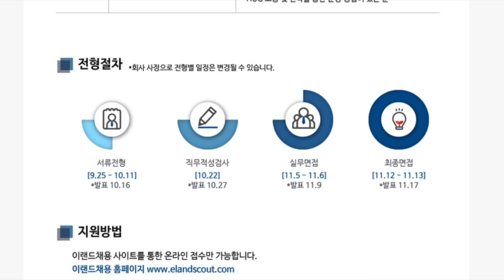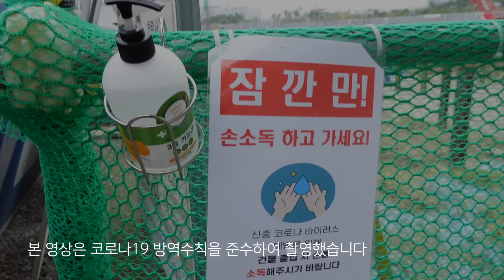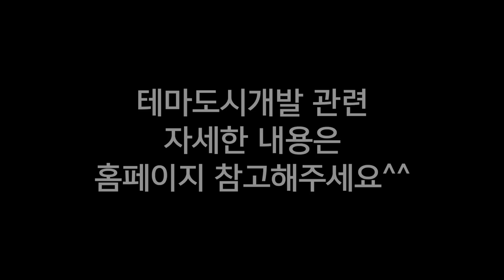[채용공고] 건설에서 사람을 뽑습니다 ㅣ 이랜드건설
*본 영상은 이랜드건설의 지원을 받아 제작된 영상입니다.

0:28 이랜드 건설 소개
0:51 이번 채용에서 뽑는 사람
1:18 채용공고 설명
1:49 이랜드 건설 경쟁력
2:39 이형 건설현장 방문기 (ft.현장소장님)
3:50 이랜드건설 강점
4:22 이형 인터뷰: 공무팀장님
6:38  이형 인터뷰: 인테리어/자재구매 담당 차장님 인터뷰
8:01 이랜드 건설에 맞지 않는 인재